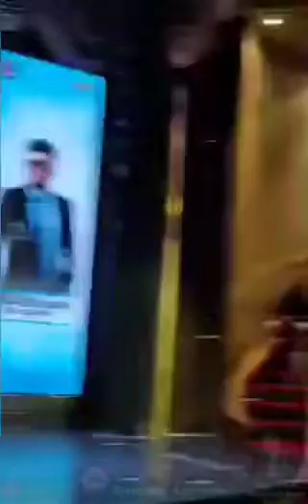CordeliaCruise : Awpl Sanjeev kumar Speech